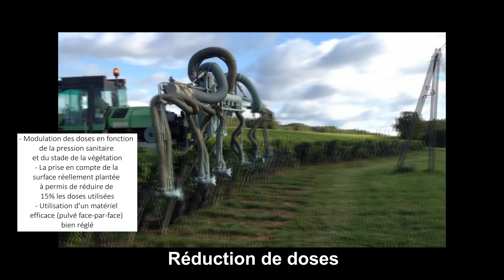Lutte raisonnée en viticulture : témoignage de Daniel Chevenet, du groupe DEPHY de Saône-et-Loire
Daniel CHEVENET est viticulteur depuis 1987 sur la commune de Creuset où il a 13 ha de vigne en lutte raisonnée. Il fait partie du groupe DEPHY VITI-Saône-et-Loire animé par Camille PROST. Il témoigne sur sa stratégie de lutte raisonnée.